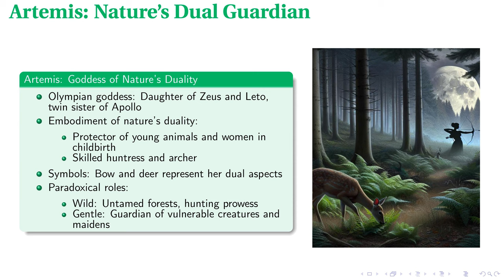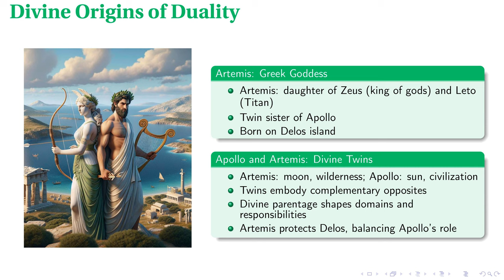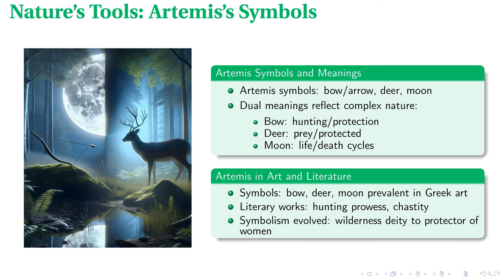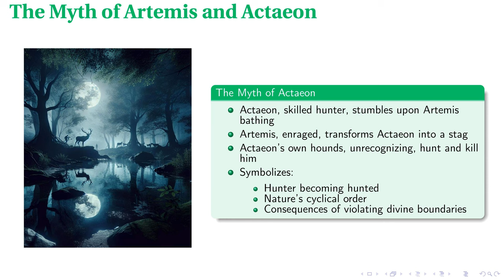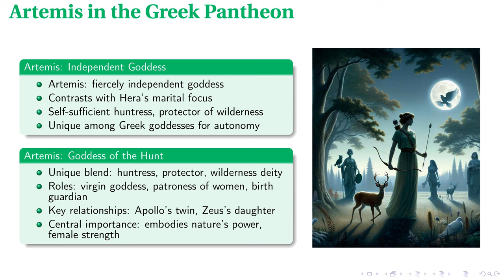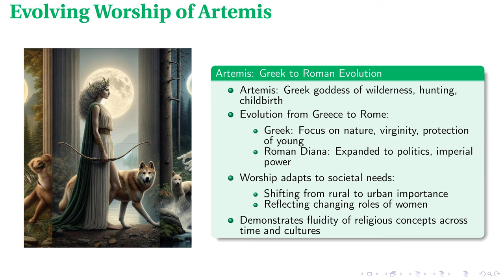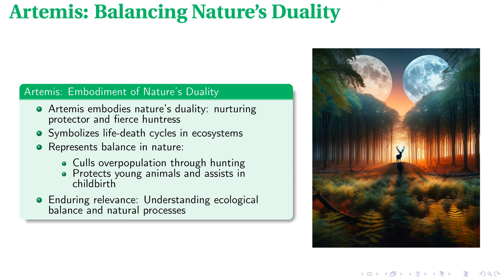Artemis: Guardian of Nature's Dual Balance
In pursuit of generating educational material for training this is a completely automatically made presentation made with the help of OpenAI, Anthropic, Udio, and Eleven Labs APIs and audited for accuracy by a human.

This lecture delves into the multifaceted character of Artemis, the Greek goddess of the hunt, exploring her dual nature as both protector and hunter, her divine origins, and her significant influence within Greek mythology and culture. By examining her roles, symbols, and myths, such as the tale of Actaeon, the lecture underscores Artemis's embodiment of nature's balance and her impact on both the natural world and human society. Additionally, it traces the evolution of her worship from ancient Greece to the Roman Empire, reflecting broader cultural shifts. Overall, the lecture highlights Artemis's enduring relevance and her insights into ecological balance and sustainable coexistence with nature.

00:00 - Intro
00:19 - Artemis: Nature's Dual Guardian
01:04 - Divine Origins of Duality
02:08 - Artemis: Protector and Hunter
03:18 - Nature's Tools: Artemis's Symbols
04:06 - The Myth of Artemis and Actaeon
05:11 - Artemis in the Greek Pantheon
06:09 - Evolving Worship of Artemis
07:16 - Artemis: Balancing Nature's Duality